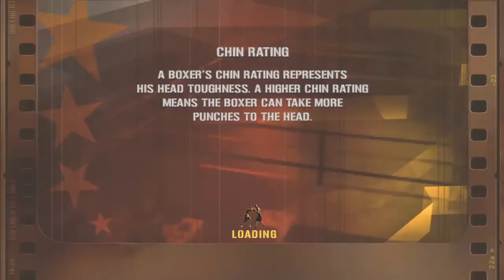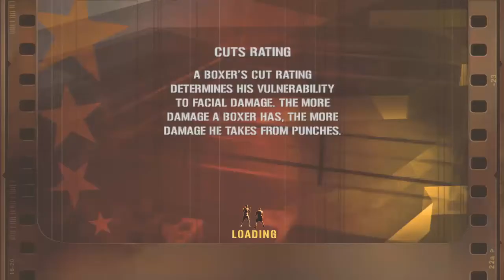PS3 - 🥊 I Am MUHAMMAD ALI.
WORK HARD PLAY HARD - BOXING 🥊

You Started For a Reason! Online UDEMY COURSE

You Started For a Reason! PDF